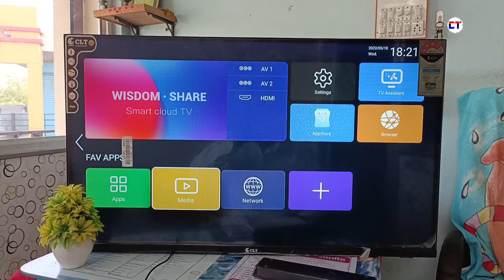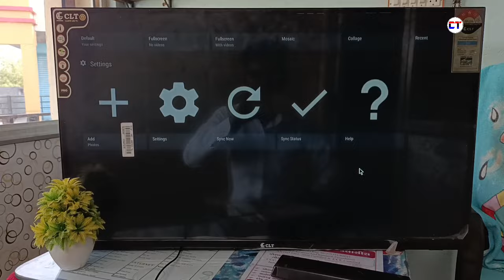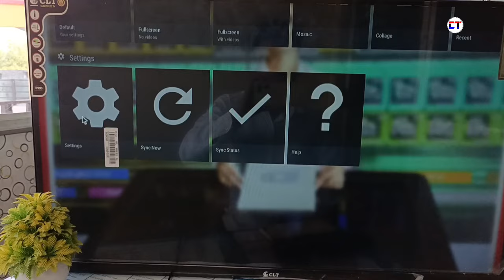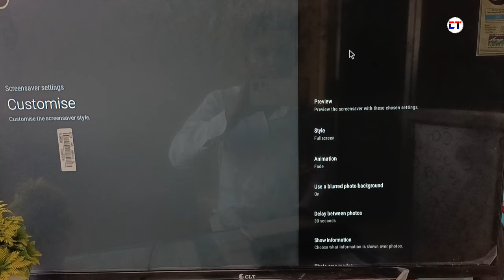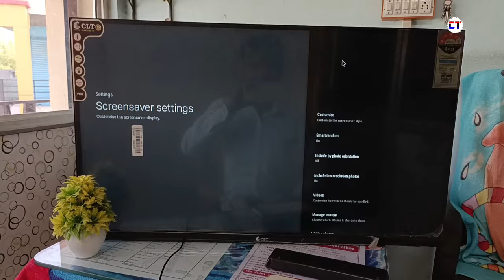Smart tv me wallpaper kaise lagaye | Smart tv me apna photo kaise lagaye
Dosto is Video Main Aapko Ye Bataya Hai Smart Led Tv Main Apna Wallpaper Photo Kaise Lagana Hai Video Main Complete Tutorial Bataya Hai

Cover Topic :-

smart led tv me photo kaise lagaye
smart tv me wallpaper kaise lagaye
smart tv me apna photo kaise lagaye
smart tv me photo kaise lagaye
smart tv me photo wallpaper kaise lagaye
smart tv me wallpaper me apna photo kaise lagaye
led tv me photo kaise set kare
led tv me apna photo kaise lagaye,